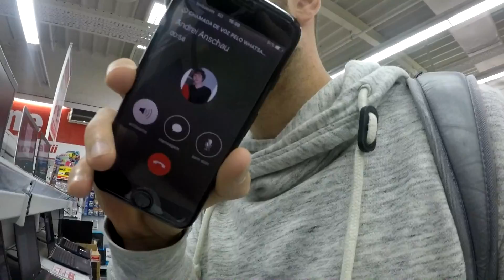COMPREI UM NOTEBOOK GAMER